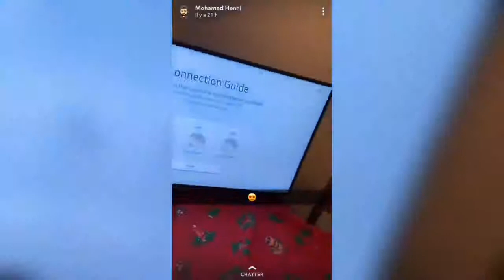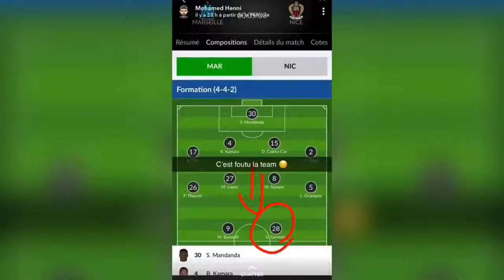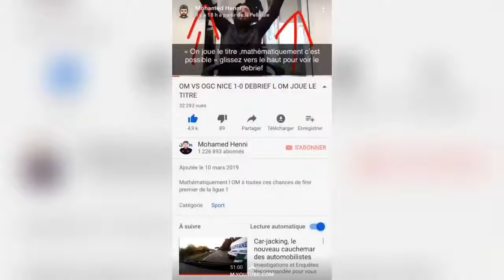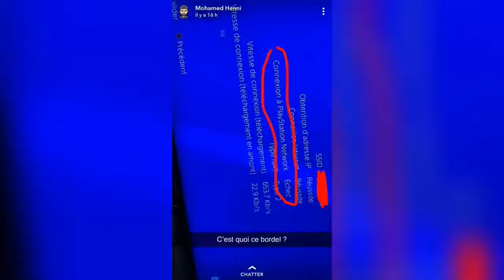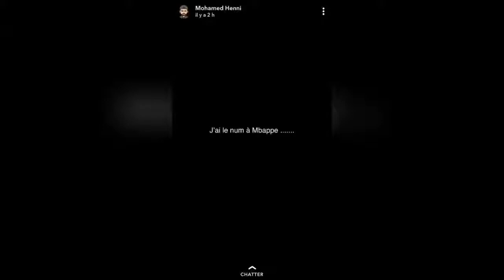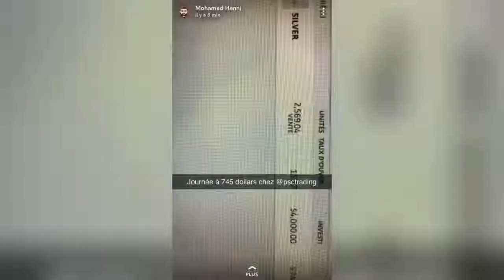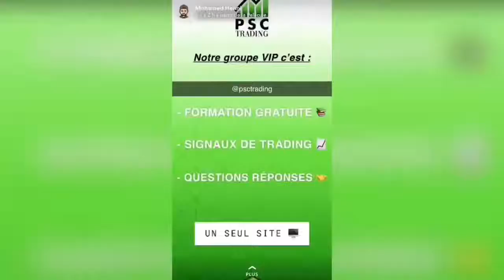Mohamed Henni APPEL Kylian Mbappé AU TÉLÉPHONE POUR LA PLAINTE !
MOHAMED HENNI SUR SNAP

"mohamed henni" "mohamed henni snap" "mohamed henni youtube snap" "mohamed henni jvou nike" "mohamed henni snapchat"